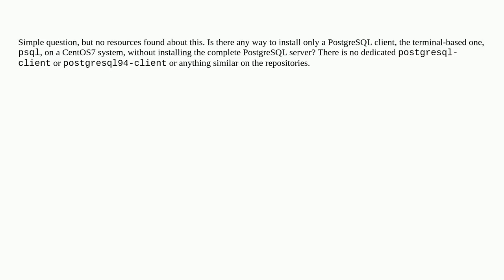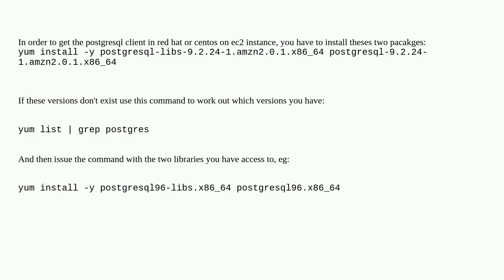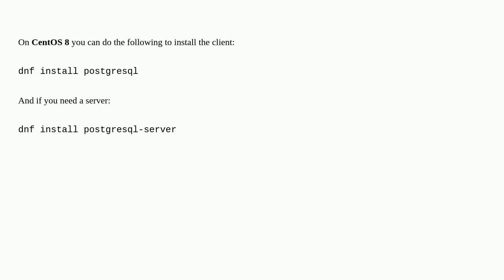Unix: Install PostgreSQL client (psql) only on CentOS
Install PostgreSQL client (psql) only on CentOS

A special thanks goes out to the community

  postgresql rpm centos software-installation